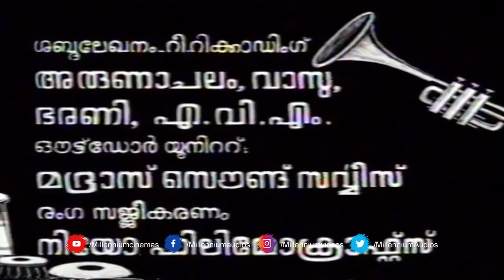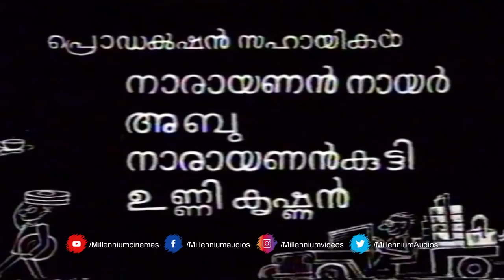പ്രേംനസീർ ജയഭാരതി കൂട്ടുകെട്ടിൽ ഒരു പഴയകാല പ്രണയ ചിത്രം | Ladies Hostel ( ലേഡീസ് ഹോസ്റ്റൽ )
Watch പ്രേംനസീർ ജയഭാരതി കൂട്ടുകെട്ടിൽ ഒരു പഴയകാല പ്രണയ ചിത്രം | Ladies Hostel ( ലേഡീസ് ഹോസ്റ്റൽ )

Ladies Hostel is a 1973 Indian Malayalam film, directed by Hariharan and produced by Dr. Balakrishnan. The film stars Prem Nazir, Jayabharathi, Muthukulam Raghavan Pillai and Pattom Sadan in the lead roles. The film had musical score by M. S. Baburaj.The film was remade in Tamil as Then Sinduthe Vaanam starring Sivakumar and Jayachithra.

CAST:

Prem Nazir as Rajan
Jayabharathi as Lally
Muthukulam Raghavan Pillai as Kunju
Pattom Sadan
Adoor Bhasi as Bharathan
Shanthi
T. S. Muthaiah as Raghavan
Latheef
Abbas
Ambalappuzha Rajamma
Ambili

Bahadoor as Kuttan Pilla